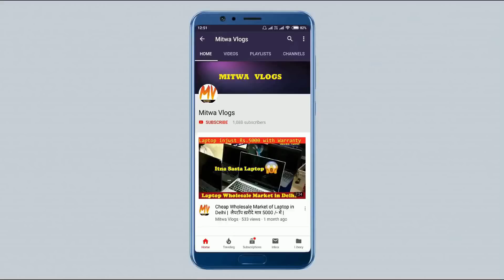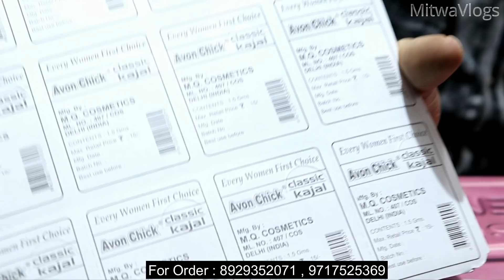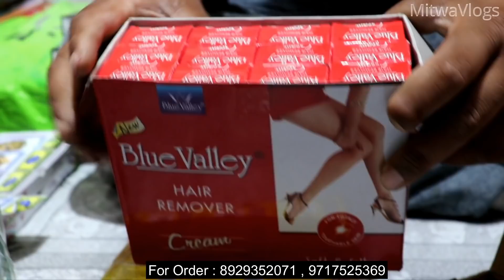सस्ता Cosmetic,Jewellery 50 पैसे से | Cosmetic & Jewellery Sadar Bazar Wholesale Market |7982526544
अपने Shop की  वीडियो बनाने के लिए हमे  Call या  Whatsapp पे मैसेज  करे  : 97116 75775
Shop Name : Luxury Jewellers
Shop Address:Shop No.76,Mata Sherawali Market,Sadar Bazar Delhi - 110006